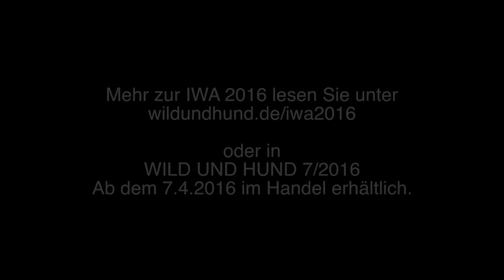Schmidt & Bender (WILD UND HUND auf der IWA OutdoorClassics 2016)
Zum 43. Mal fand auf dem Messegelände Nürnberg die IWA OutdoorClassics 2016 statt - die Weltleitmesse für Jagd, Outdoor und Sicherheit. Über 1 300 Aussteller aus mehr als 50 Ländern präsentieren vom 4. bis 7. März Waffen, Munition und Zubehör. WILD UND HUND war für Sie vor Ort. Alle Neuheiten finden Sie in WILD UND HUND 7/2016 und

Das WILD UND HUND- Magazin berichtet über Jagdpraxis, Jagdausrüstung, Jagdrecht und Jagdbrauchtum, informiert "alte Hasen" gleichermaßen wie Jungjägern. Hundeführer holen sich Informationen zu den Jagdhundrassen und entsprechende Tipps zu Ausbildung, Prüfung und zur richtigen Ausrüstung von Jagdgebrauchshunden.

Online bietet WILD UND HUND den Jägern einen beliebten YouTube-Kanal, eines der größsten deutschen Jagdforen, Facebook- und GooglePlus-Communities. Neben Kontakten zu Schweißhundestationen und Stöberhundgruppen gibt es regelmäßige Gewinnspiele mit hochwertigen Preisen, Wildrezepte und aktuelle Meldungen aus der Jagdszene.